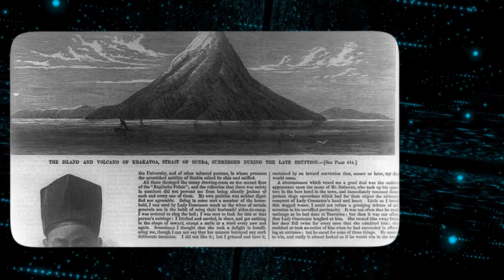USGS Sound Red Alert After Mysterious Earthquake Surge at Mount Rainier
The USGS has issued a Red Alert after a mysterious surge of earthquakes struck Mount Rainier. Scientists are now on high alert as fears grow about what could happen next at the massive volcano.